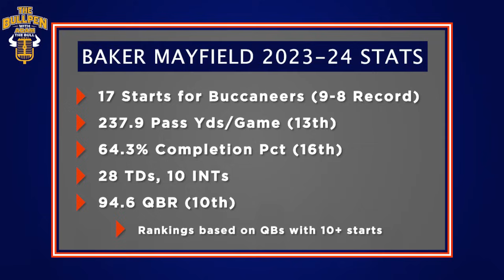Browns Season Recap & Early Offseason Thoughts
Join Adam the Bull as he shares his thoughts on the 2023-24 season for the Cleveland Browns a few days removed from their Wild Card defeat to the Texans. Bull also looks ahead to early offseason storylines, including the belief in Deshaun Watson to lead the Browns to greater success in 2024!